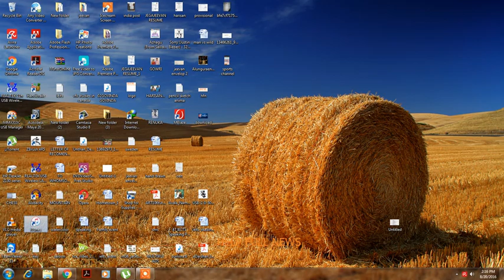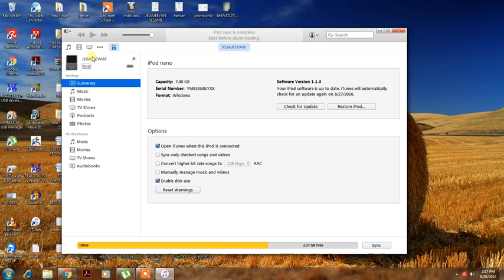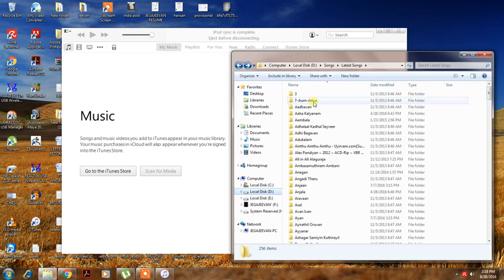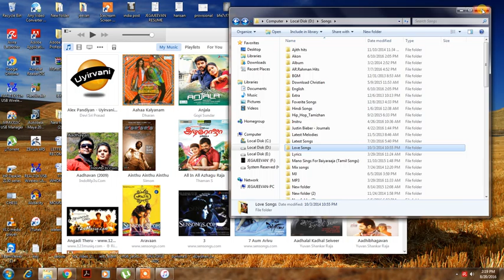HOW TO PUT SONG IN APPLE IPHONE,IPOD, iITUNES TAMIL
HOW TO PUT  SONG IN APPLE IPHONE,IPOD,TAMIL